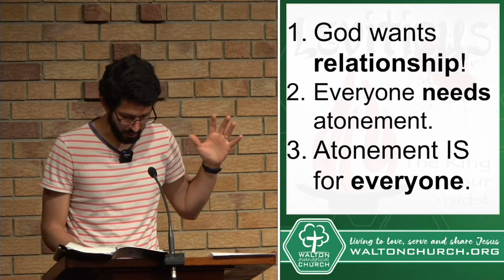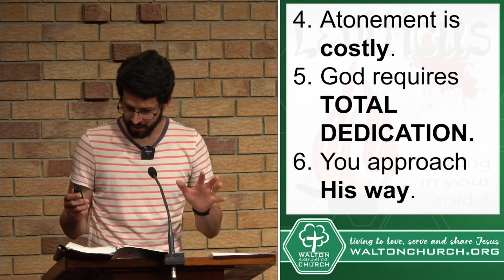The King is among you (the whole burnt offering in Leviticus) - Lev. 1:1-17 - Thiago